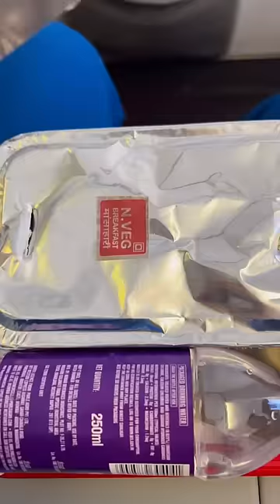Rating airline Food